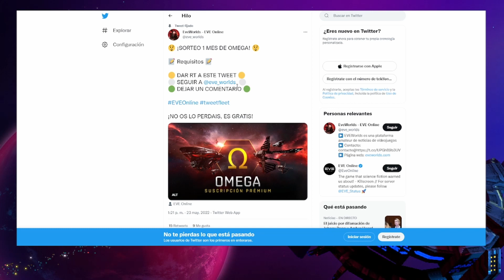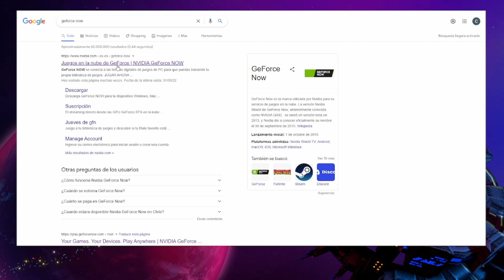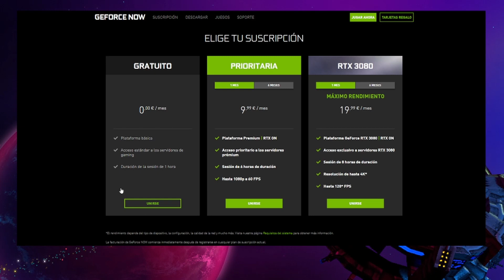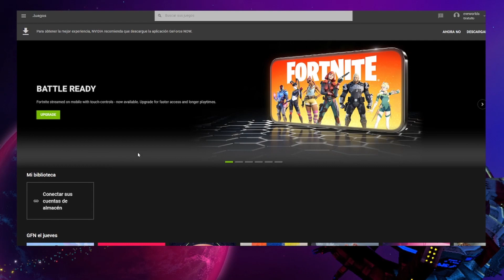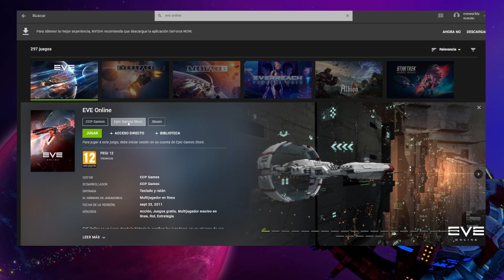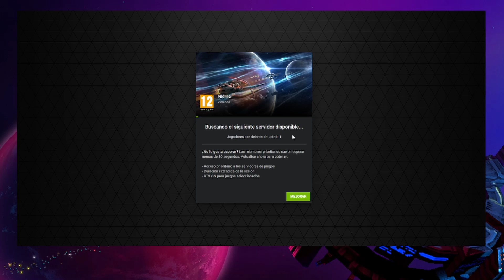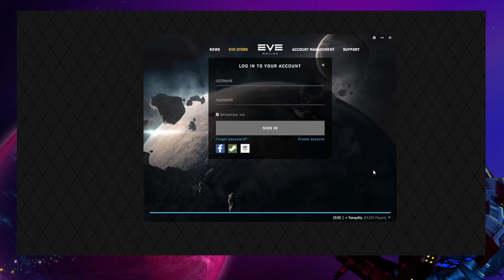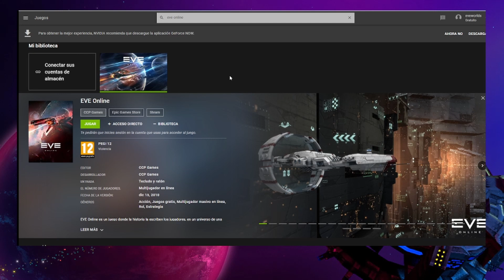😱 JUEGA A EVE ONLINE DESDE CUALQUIER ORDENADOR 😱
DISCORD DE LA COMUNIDAD (Avisad si no funciona)

Los videos de EVE Echoes sobre naves, especializaciones, etc. Están creados en un servidor privado proporcionado por la propia empresa para poder probar las naves, tambien llamado "Servidor Fulmination". Un servidor alternativo al normal con acceso unicamente a creadores de contenido.